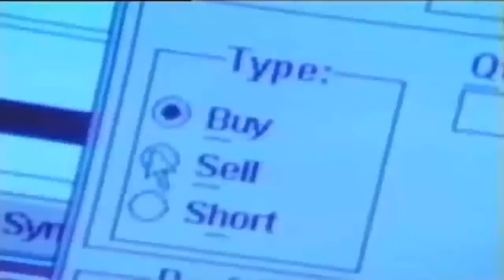Bill Gates & Warren Buffett Share The Secrets To Success ✔